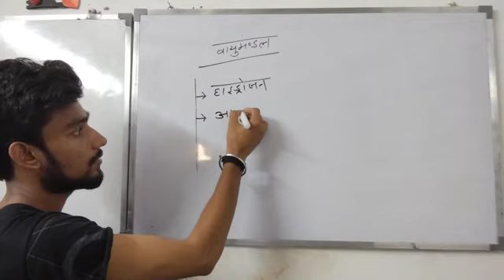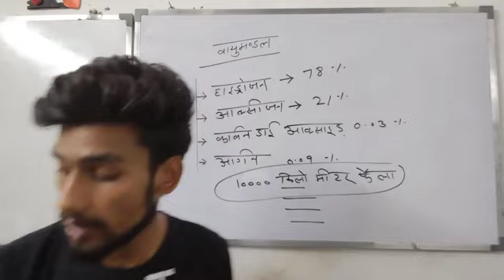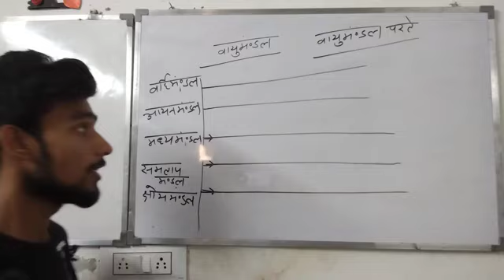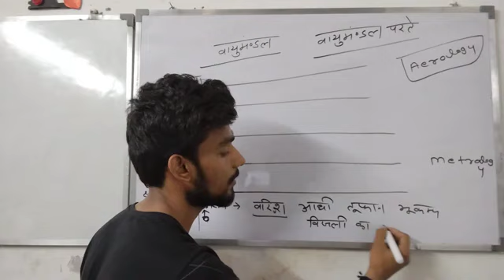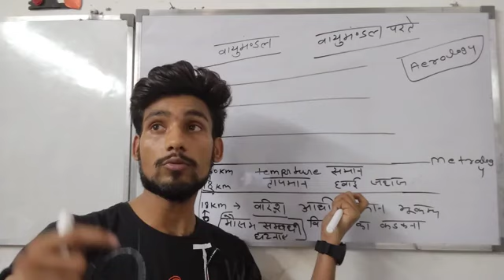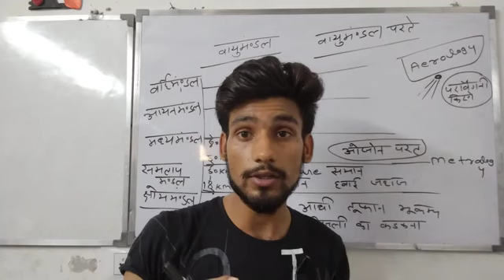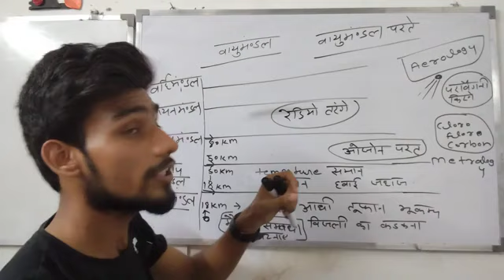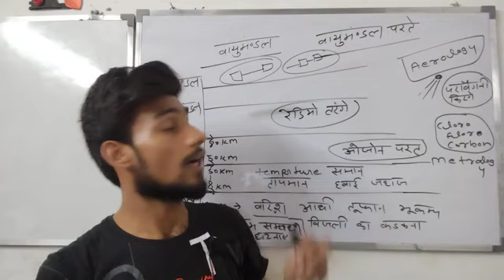वायुमंडल और वायुमंडल के परतें की पूरी जानकारी | Atmosphere and Atmospheric layers in hindi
वायुमंडल और वायुमंडल के परतें की पूरी जानकारी | Atmosphere and Atmospheric layers in hindi rajnesh Motivation || UPSC Challenge tirending 🏅